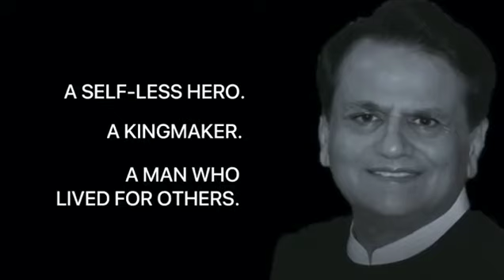Rest in peace. In loving memory of an irreplaceable and the most trusted leader Shri Ahmed Patel.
In loving memory of an irreplaceable and the most trusted leader Shri Ahmed Patel.
We promise to carry forward your legacy.